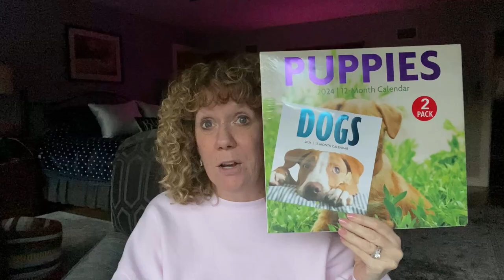Dollar Tree Haul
Filmed this on Saturday when it was nice.  Now, on the day I am publishing this, it is cold and snowy!!

I got some tasty treats at the Dollar Tree( I know, I shouldn't have)  I also got the elusive Peeps Pillows!!!